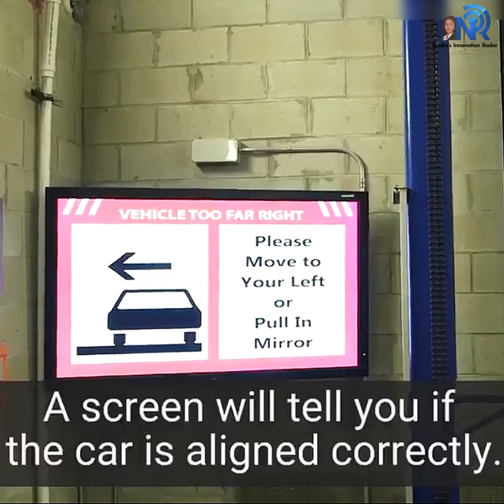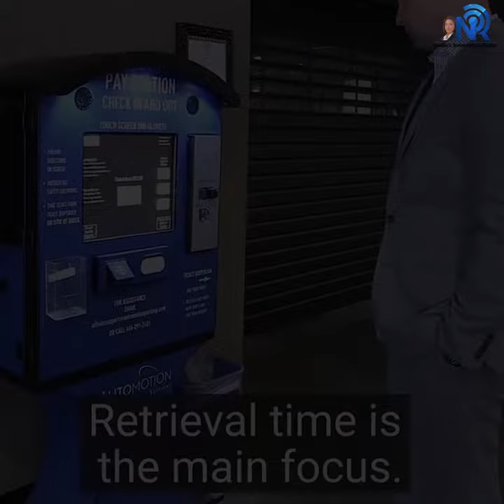Automated Parking Garage | Future Automated Parking Garage System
Automated Parking Garage
An automated parking system is a mechanical system designed to minimize the area and/or volume required for parking cars. Like a multi-story parking garage, an APS provides parking for cars on multiple levels stacked vertically to maximize the number of parking spaces while minimizing land usage.

The Benefits of Automated Parking
1.Save Space and Money
2.Lower Operational, Construction and Finishing Costs
3.Decrease Environmental Impact
4.Increase Customer Satisfaction

❓ How will you take your business forward with Automated Parking Garage?